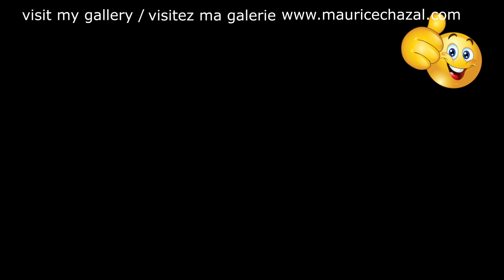DEMO PEINTURE ABSTRAITE | MAURICE CHAZAL | ACRYLIQUE | BROSSES & COUTEAUX | BRUBECK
Dave Brubeck

David Warren Brubeck dit Dave Brubeck (né à Concord en Californie le 6 décembre 1920 et mort le 5 décembre 2012 à Norwalk dans le Connecticut) est un pianiste et compositeur américain de jazz. Il a composé de nombreux classiques de jazz comme In Your Own Sweet Way et The Duke. Il est notamment célèbre pour son album Time Out, et sa suite Time Further Out, qui bousculent la rythmique traditionnelle du jazz et qui incluent des morceaux durablement appréciés tels Blue Rondo a la Turk, Take Five (de Paul Desmond) et Three to Get Ready.
Étudiant, il fonde avec ses amis le « Jazz Workshop ensemble » qui enregistre, dès 1949, sous le nom de Dave Brubeck Octet et qui deviendra populaire sous la forme de quartet (The Dave Brubeck Quartet) en 1951, rejoint notamment par le saxophoniste Paul Desmond.
C'est en 1959 que le succès est à son apogée avec le célèbre album Time Out où l'on trouve les morceaux Blue Rondo a la Turk, Take Five et Three to Get Ready, album très innovant notamment par ses signatures rythmiques atypiques variant d'un morceau à l'autre.

Bonjour, je m'appelle Maurice Chazal je suis artiste peintre je vis dans le sud de la France !
Aujourd'hui je vous présente DAVE BRUBECK une toile de 50X50cm réalisée avec des couteaux et des brosses.